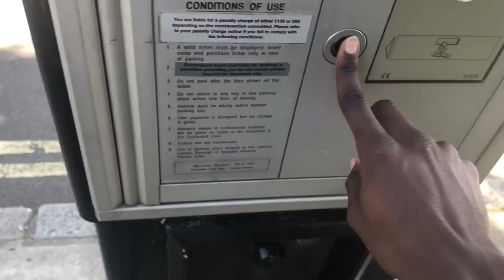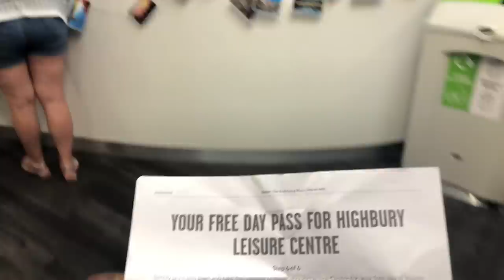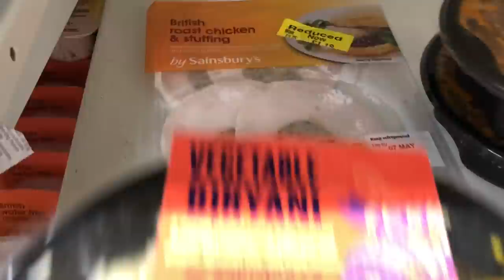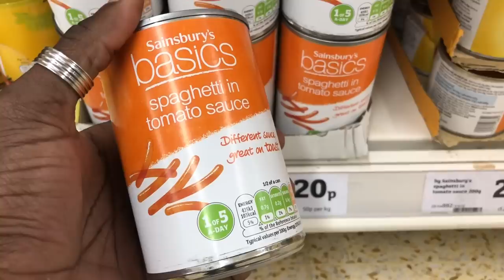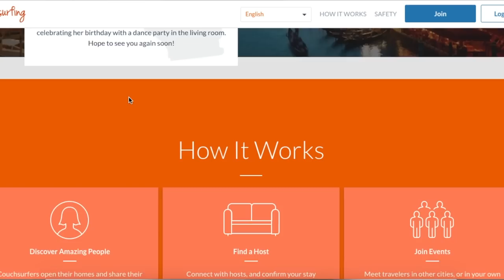London Hacks - Homeless In London | Day2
I'm challenging myself to try and survive in London without my wallet, travel or shelter, using just my resourcefulness ( Hacks )

Homeless challenge | Homeless in London